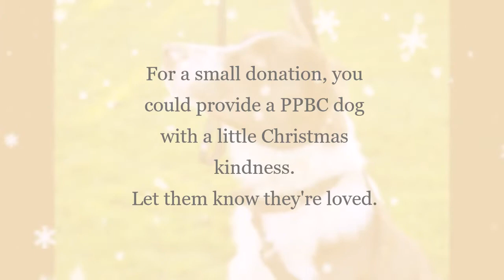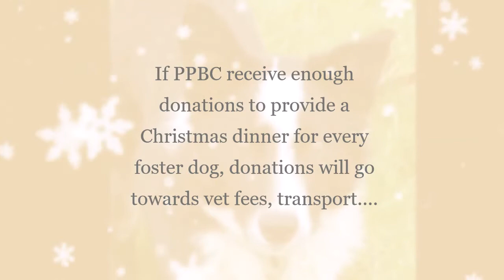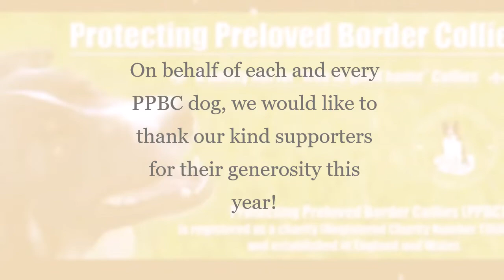PPBC 'Buy a Dog a Christmas Dinner'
Share a little festive spirit.
Could you provide a small donation to buy a foster collie a Christmas dinner...or a gift?

Thank you to all of our supporters for their kindness and generosity this year. x